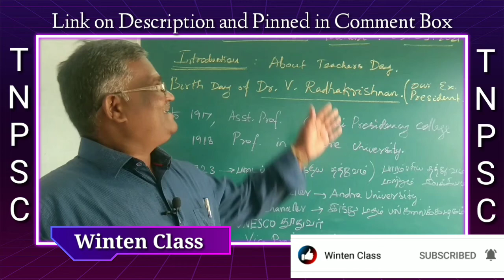நாம் பழகும் ஒவ்வொருவரும் ஒரு விதத்தில் ஆசிரியரே... | Prof.S.Rajapandian M.E., | Kokku Vaithiyam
Owner : S.Rajapandian
Recorded by : L.Geetha

WINTEN CLASS

identity card
ID Card
co-curriculum
restrictions
restricted
restrict
restriction
ban
banned
self confidence
confidence
confident
self confident
motivational videos
inspiration speech
motivation speech
inspirational videos
motivate
inspired
inspiration
motivation
health
healthy
healthy life
life
healthy food
health awareness
mental awareness
dress code
uniform
uniforms
uniformity
unity
identify
identity
identity card
ID Card
ego
Ego
respect
respectful
respond
response
salute
stress
pride
ஆணவம்
ஆணவம் அகற்றுவோம்
child
children
Buddha
புத்தர்
மூடநம்பிக்கை
 superstitious Belief